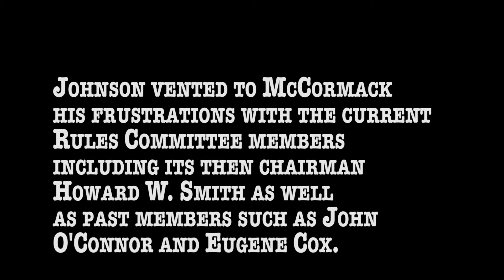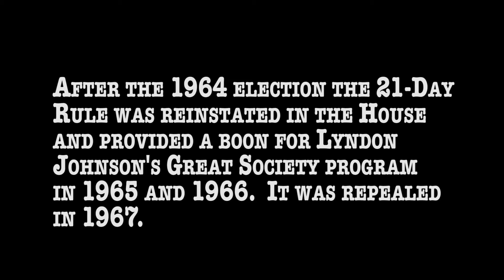Lyndon Johnson & John McCormack on the House Rules Committee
President Lyndon Johnson and Speaker of the U.S. House of Representatives John McCormack discuss the House Rules Committee.

Special Thanks
The Miller Center
The University of Virginia
Presidential Recordings Program

LBJ Library Photos
by
Yoichi Okamoto